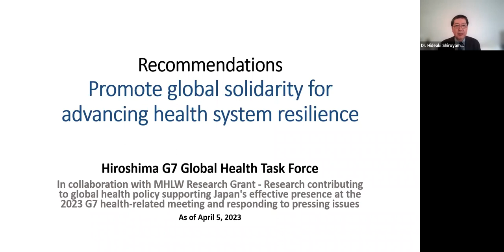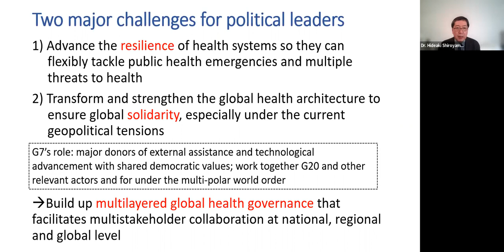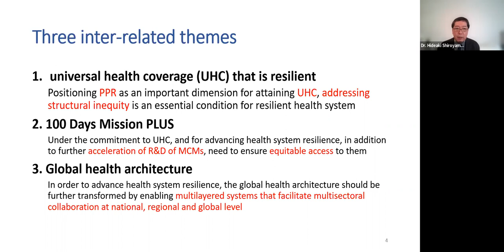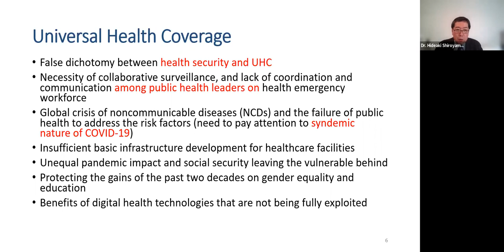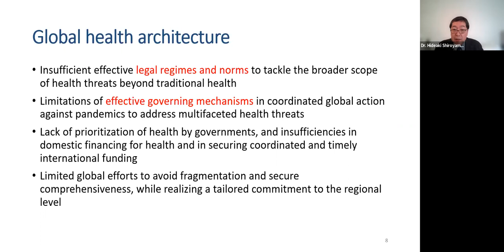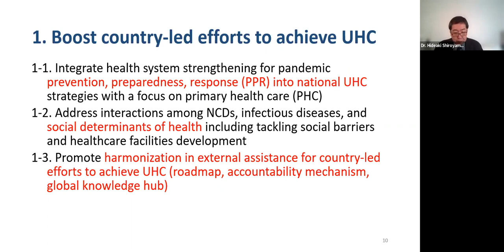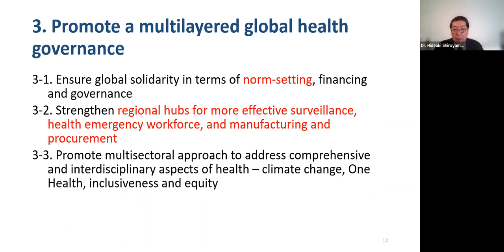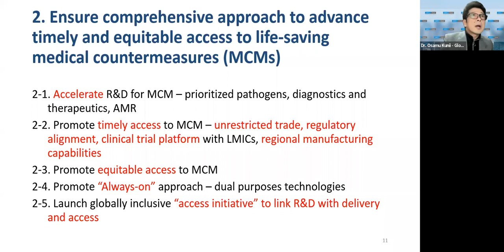Hiroshima G7 Global Health Task Force Recommendations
Pandemic Action Network, Japan Center for International Exchange (JCIE), and the University of Tokyo’s Institute for Future Initiatives hosted on April 5 a special event to discuss JCIE’s Hiroshima G7 Global Health Task Force recommendations for Japan’s G7 agenda, including concrete actions to advance global health in the context of lessons learned from the COVID-19 pandemic and proposals to strengthen global governance, financing, and systems to ensure the world is better equipped to prevent, prepare, and rapidly respond to future pandemics.

The session focused on these recommendations, which fall under the Task Force’s three key themes: 100 Days Mission and Access & Delivery; Resilient, Equitable, and Sustainable Universal Health Care; and Global Health Architecture Development and Financing.

Participants had an opportunity to reflect, provide feedback, ask questions about the recommendations, and strategize on the political opportunities for uptake at the May G7 Leaders’ Summit and beyond.